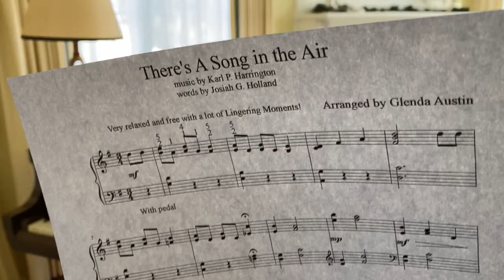There's A Song In The Air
There's A Song in the Air, a beautiful melody, but seldom played, is arranged in an elegant, simple style. Inner voicing with passing tones gives it a sophisticated flavor. The modulation from G to C is seamless, yet effectively beautiful. Encourage players to express musicianship by fluctuating the tempo. as is suggested, " Very relaxed and free with a lot of lingering moments..." Early intermediate Level